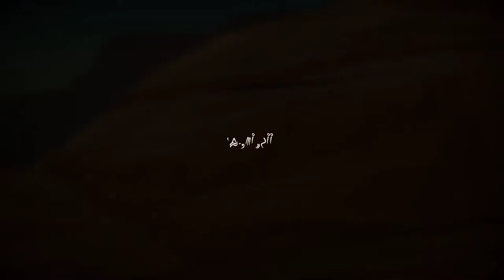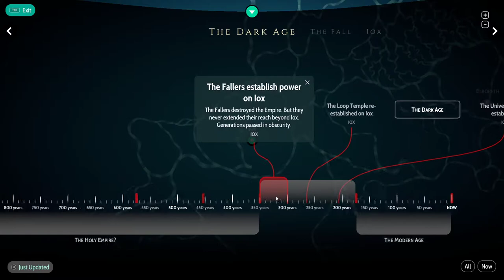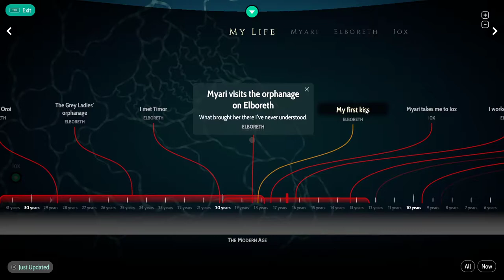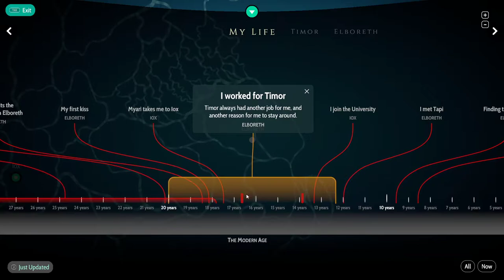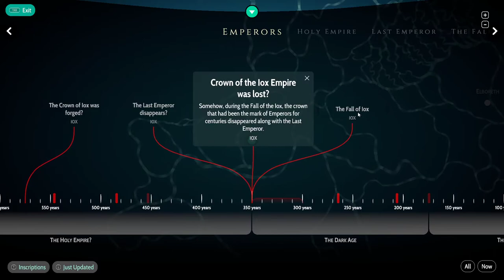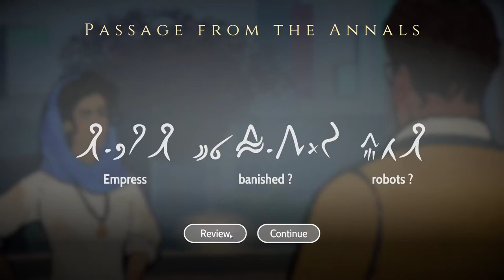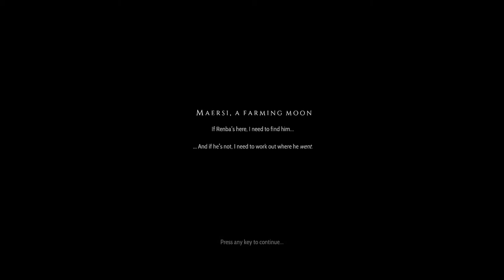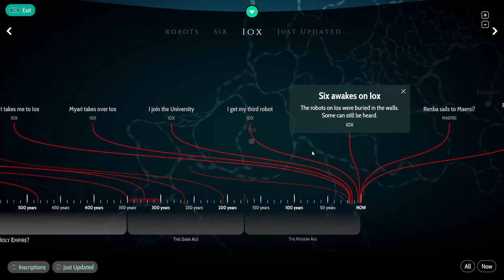Heaven's Vault [1] Strange Expedition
Aside from me just guessing on some of the words, a promising start. At least until my graphics drivers crashed (it probably caused me to miss a cutscene, which is less than ideal).